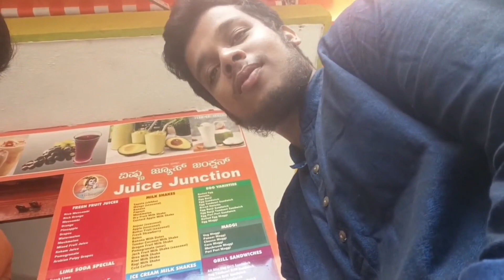Bangalore Trip| Day-2 | Eid-ul-adha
so it was the second of our staying in Bangalore. We prayed Eid namaaz and then had breakfast did nothing but little enjoyment. If feels good to share these things with you all. Kepp supporting.